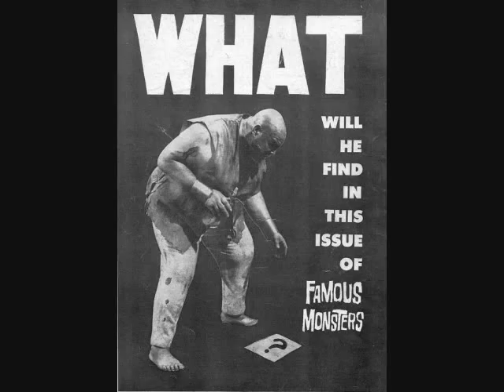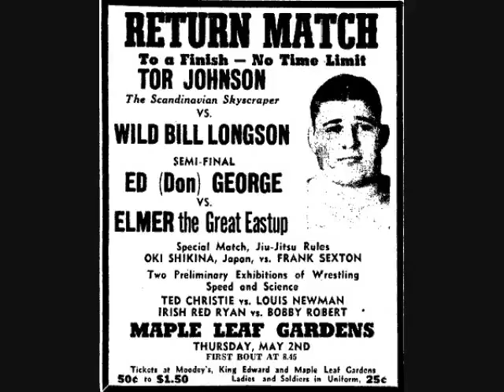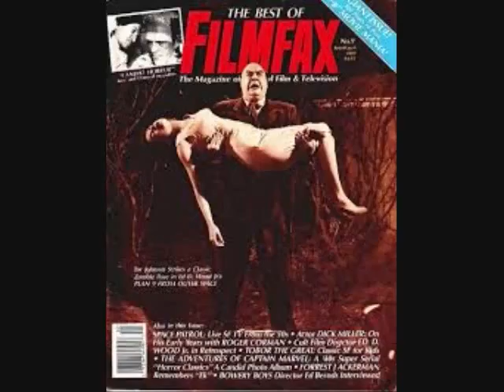TOR JOHNSON VS GEORGE STEELE